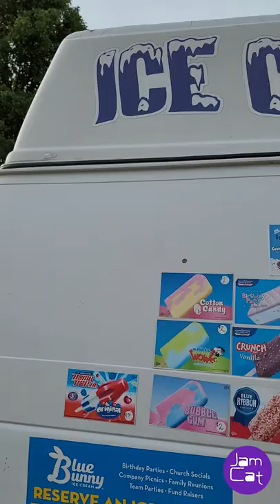Ice Cream Truck in my neighborhood | Ninja Fuel Ice Cream OH